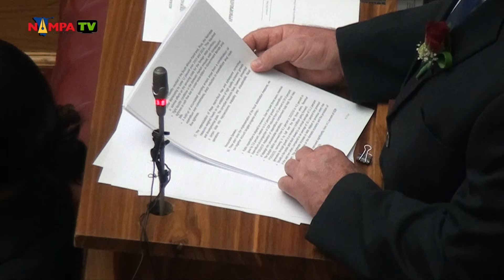NAMPA WHK: Geingob announces investor friendly measures 31 JUL 2019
WINDHOEK, 31 JUL (NAMPA) - President Hage Geingob on Wednesday announced a cocktail of investor-friendly measures aimed at stimulating the local economy. (Video by: George Hendricks)